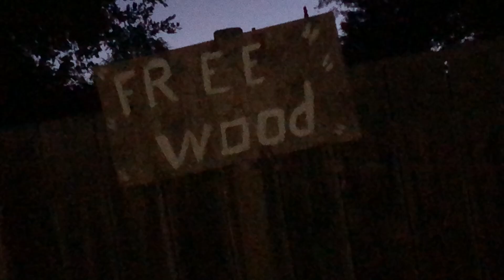Free Dead Trees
I like it. the deader the better

I hate trees

Trees hate me

good

free wood, Crap. Buyable wood?! Damn.